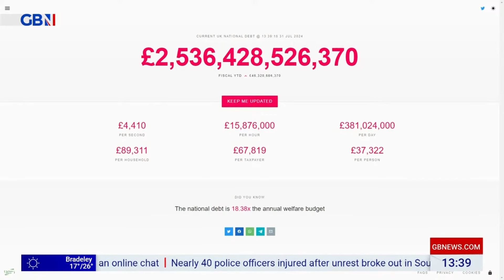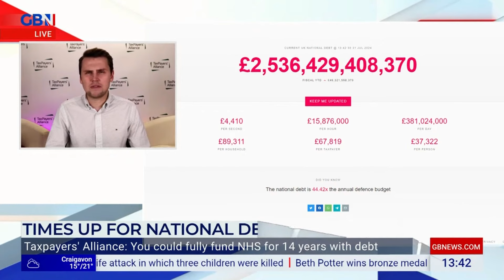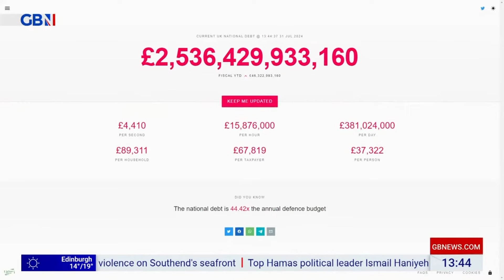"They're pretending that the debt DOESN'T EXIST!" - Elliot Keck raises the alarm over the UK's debt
Head of campaigns Elliot Keck joined Tom Harwood and Emma Webb on GB News to discuss the launch of the TPA's debt clock tool and issued a stark warning to politicians ignoring the UK's debt.